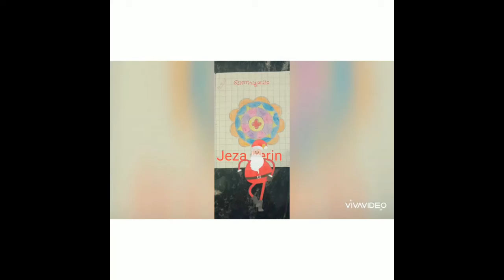Onam Celebration 2020